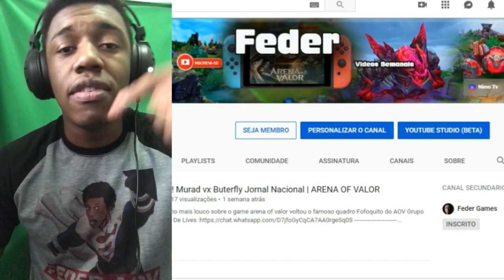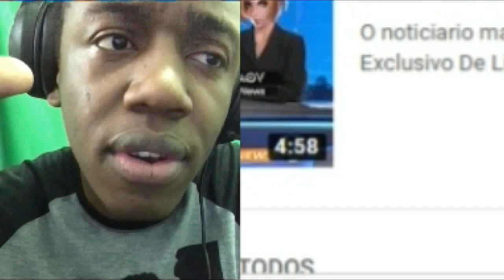ESTOU ANSIOSO E VC?! NOVOS HERÓIS |ARENA OF VALOR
Nesse video estarei dando a minha opiniao sobre os novos herois e eplicando um pouco tambem entao clica ai e se divirta